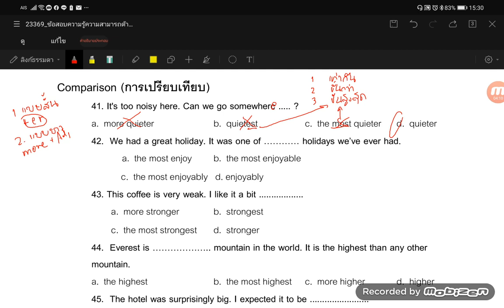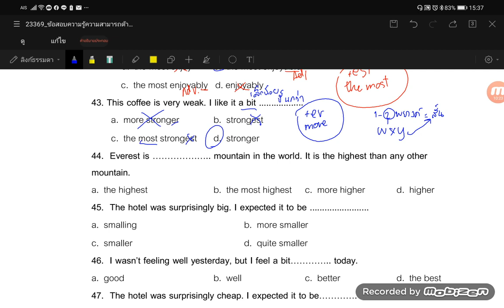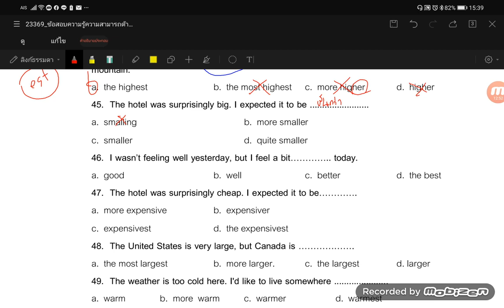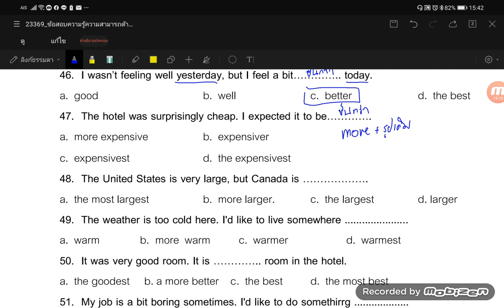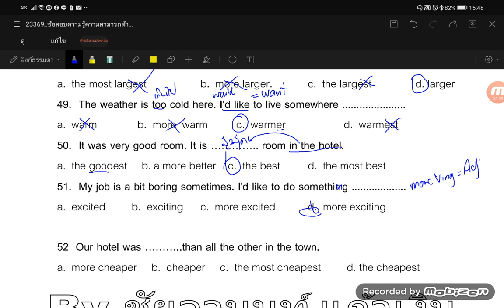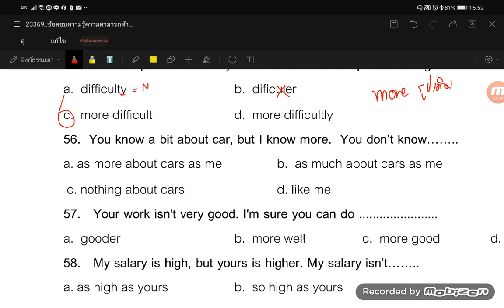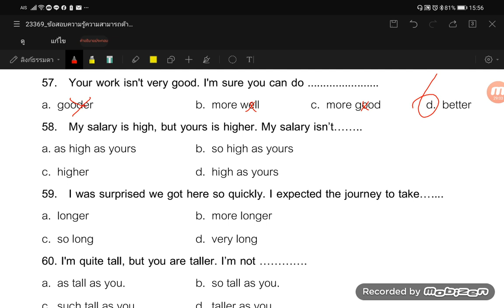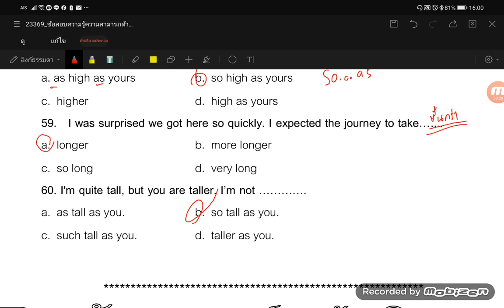2563 นับเวลาถอยหลัง 17 วันลุยสนามสอบครูผู้ช่วย ฉบับละเอียดยิบ Part 5 (จบ) (ข้อ 41-60)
ยินดีรับคำเสนอแนะ ติชมครับ กดติดตาม Subscribe เพื่ออัพเดทวีดีโอสอนภาษาอังกฤษใหม่ๆ ได้ที่นี่